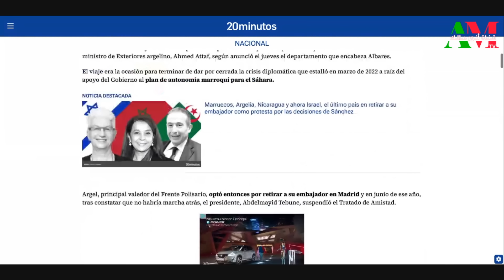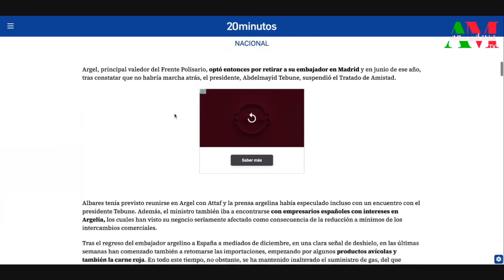ماهي أسباب "إلغاء" زيارة وزير خارجية إسبانيا للجزائر بدعوة من أحمد عطاف؟